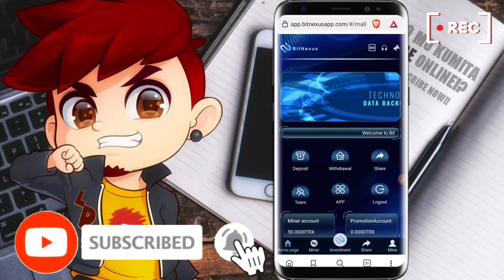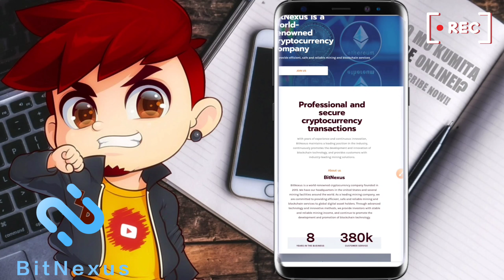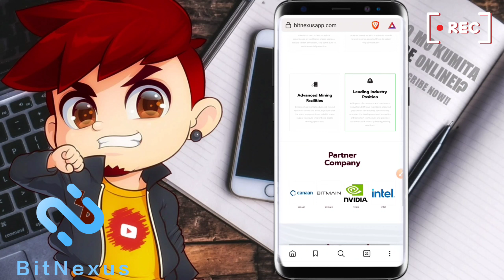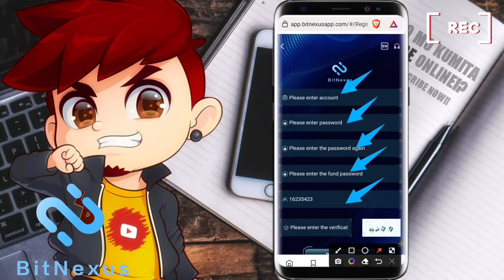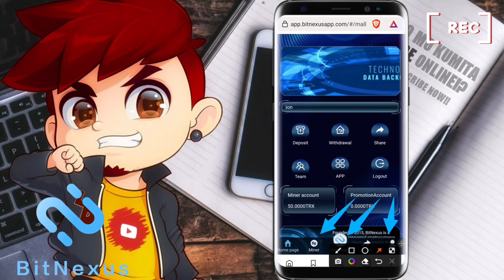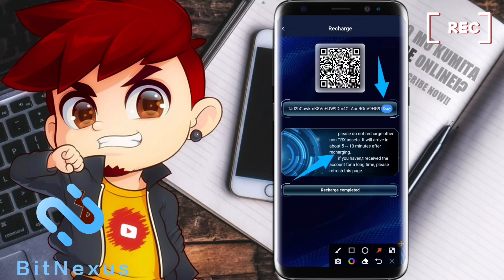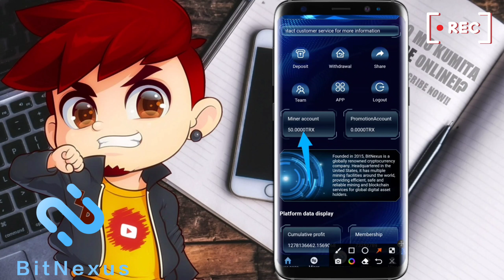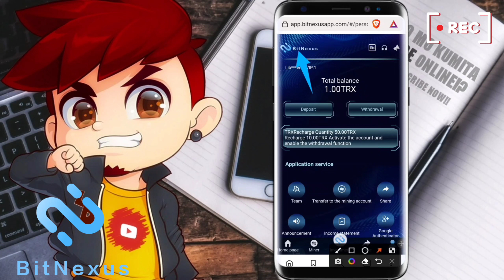Best Trx Mining Farm 2023 | Get Daily 2% 🤑 Income on Bitnexus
In this video I will show you the best trx mining site that earns 2% daily on bitnexus, so make sure to watch the video till the end so you don't miss any useful information.

If you have any questions, please contact the software customer service telegram

The total daily income of the VIP1 cloud mining machine is 2% of the total recharge amount, and the service life is 90 days
The total daily income of the VIP2 cloud mining machine is 2.5% of the total recharge amount, and the usage period is 105 days
The total daily income of the VIP3 cloud mining machine is 3% of the total recharge amount, and the service life is 120 days
The total daily income of the VIP4 cloud mining machine is 3.5% of the total recharge amount, and the service period is 120 days
The total daily income of the VIP5 cloud mining machine is 4% of the total recharge amount, and the service life is 120 days
The total daily income of the VIP6 cloud mining machine is 4.5% of the total recharge amount, and the service period is 120 days

Recharge 10TRX to activate the account withdrawal function
Leading cryptocurrency mining and trading platform, join our vibrant community of over one million customers.